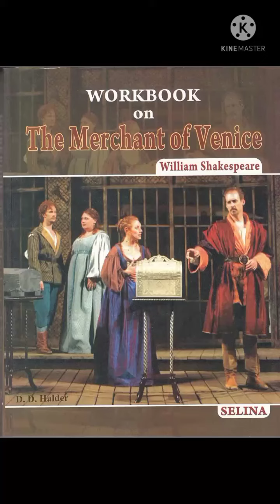ACT 3 SCENE 4 (MERCHANT OF VENICE) ICSE CLASS 9 AND CLASS 10 SOLUTIONS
ICSE
WORKBOOK SOLUTION
CLASS 9 AND CLASS 10
SELINA PUBLISHERS
BY WILLIAM SHAKESPEAR

RELATED TO CLASS 9 AND CLASS 10

I HOPE THIS SOLUTION WILL HELP YOU.